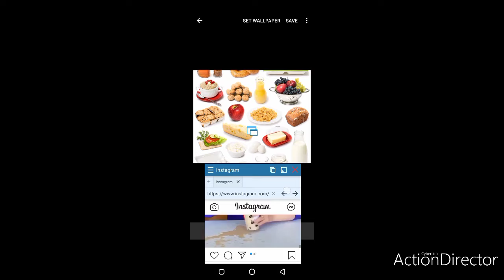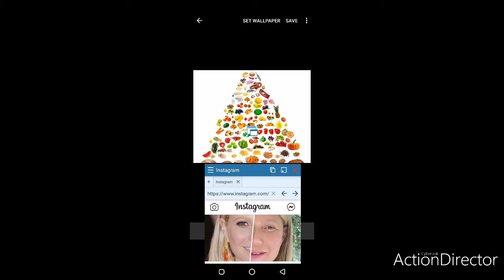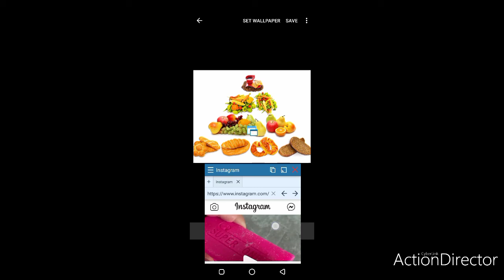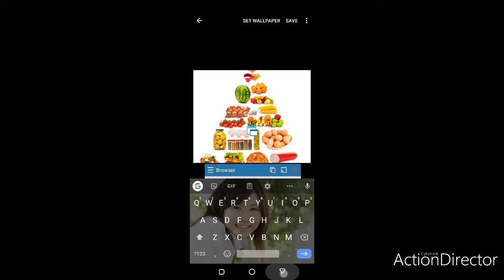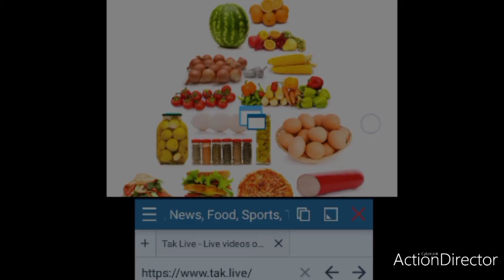com.danilzaharov.FoodPyramideWallpapers | Food Pyramide Wallpapers